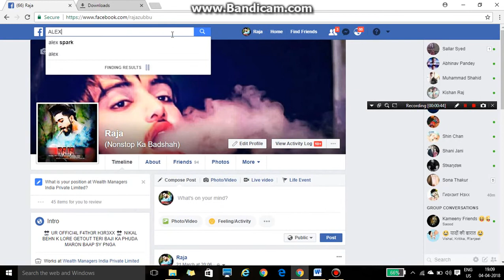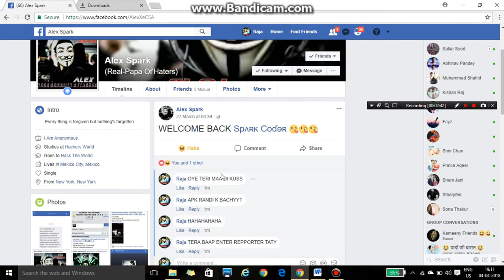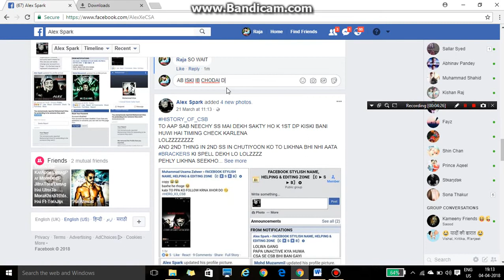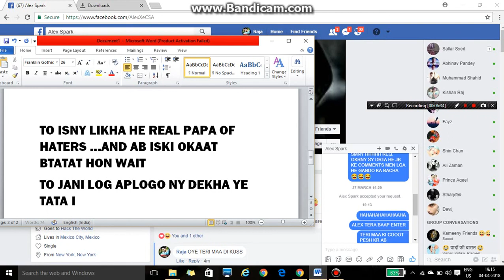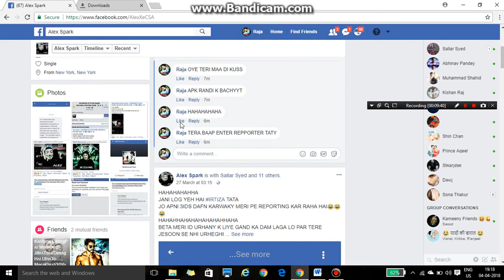Alex Spark SEEN KRKY FRAAR.. APNI BAJI KI SHALWAR LETA JA GANDO